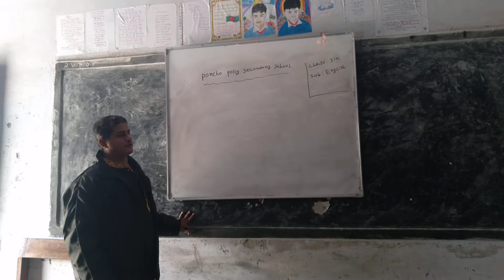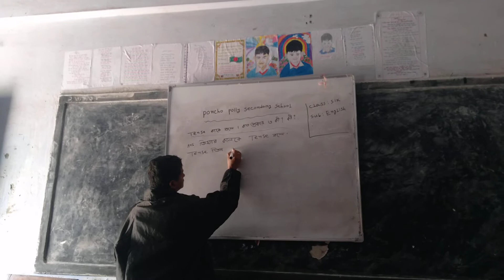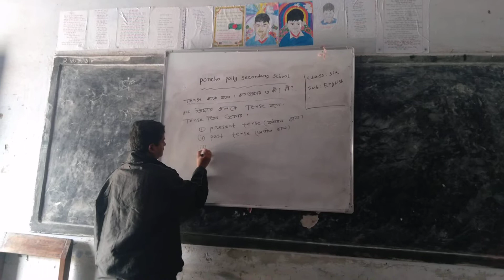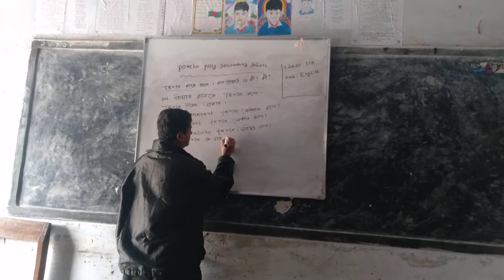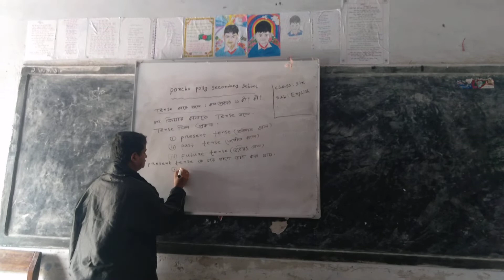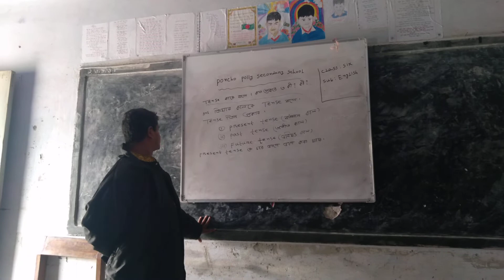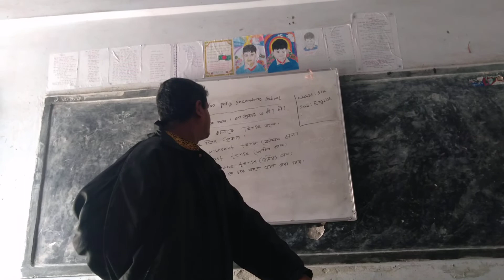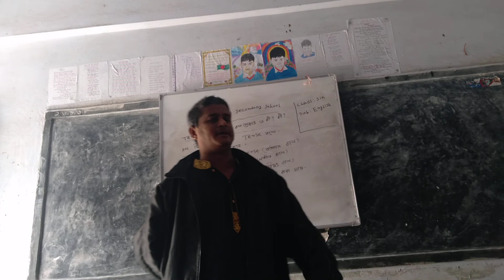jayanta kumar bose, sub,english.2nd paper.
poncho polly secondary school.kalia,narail.